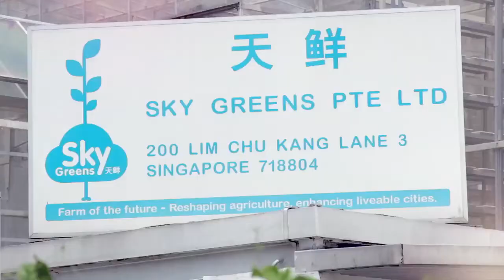SKYGREENS INDEX AWARD 2015 WINNER SKY URBAN VERTICAL FARMING SYSTEM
Sky Greens Vertical Farming System – The world’s first low carbon hydraulic commercial farming system
Patented vertical farming system

Sky Greens patented vertical farming system consists of rotating tiers of growing troughs mounted on a A-shape aluminium frame. The frame can be as high as 9 meter tall with 38 tiers of growing troughs, which can accommodate the different growing media of soil or hydroponics. The troughs rotate around the aluminium frame to ensure that the plants receive  uniform sunlight, irrigation and nutrients as they pass through different points in the structure.

High yield

When compare with traditional monolayer farms, the Sky Greens patented vertical farming system intensifies land use and can result in at least 10 times more yield per unit land area.

High quality

The structures are housed in a controlled environment which enables stringent control of input materials to bring about food supply, food safety, food security and food quality assurances.

High flexibility

Made of aluminium and steel, the modular structures are robust and yet highly customisable and scalable. Structures can be tailor-made to suit different crops, growing media and natural conditions, even allowing cultivation on originally non-arable lands.

Low energy use

With the harnessing of natural sunlight, there is no need for artificial lighting. Rotation is powered by a unique patented hydraulic water-driven system which utilises the momentum of flowing water and gravity to rotate the troughs. Only 40W  electricity (equivalent to one light bulb) is needed to power one 9m tall tower.

Low water use

With the plants irrigated and fertilised using a flooding method, there is no need for a sprinkler system thereby eliminating electricity wastage, as well as water wastage due to run-offs. Only 0.5 litres of water is required to rotate the 1.7 ton vertical structure. The water is contained in a enclosed underground reservoir system and is recycled and reused.

Low maintenance

Being housed in a protected environment ensures that the system can be relatively maintenance-free and have low manpower dependency. The rotating troughs and intensified plant to plot ratio also mean high manpower efficiency.

Commitment towards Research & Development (R&D)
It is only through research and innovation that countries can overcome the ever demanding challenges of erratic climatic conditions, limited arable land, water and energy resources and rapidly growing world population. Sky Greens is committed to explore innovative agricultural and engineering solutions to be in the forefront of urban agri-technological breakthroughs.Now available @